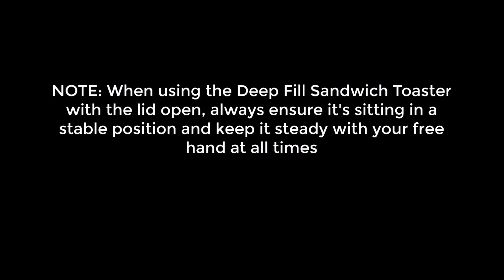RidgeMonkey Back To Basics: Spanish Style Omelette